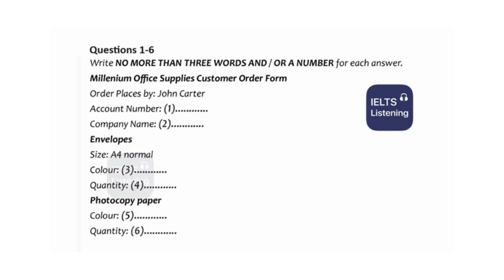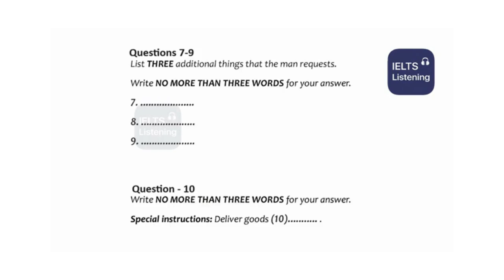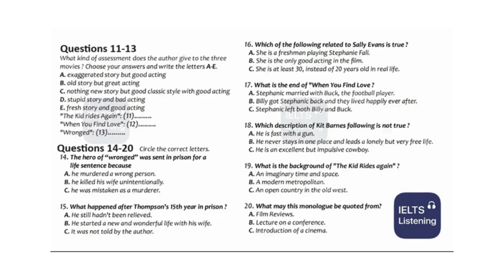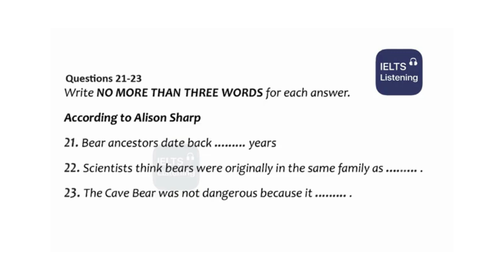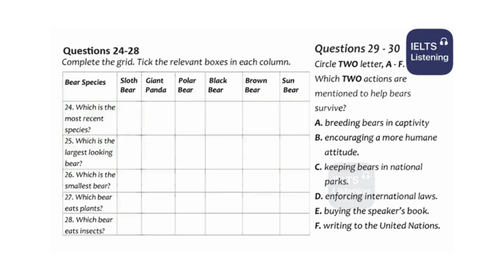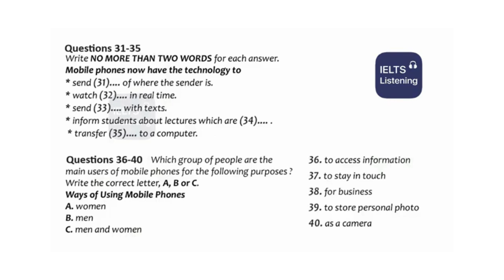Ielts Listening Test for 2023 || 19/12/2023